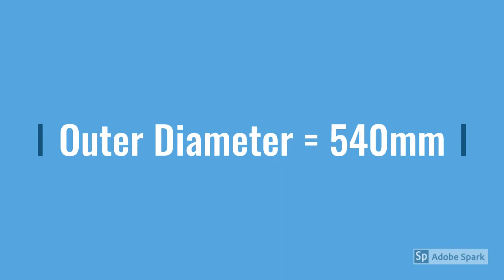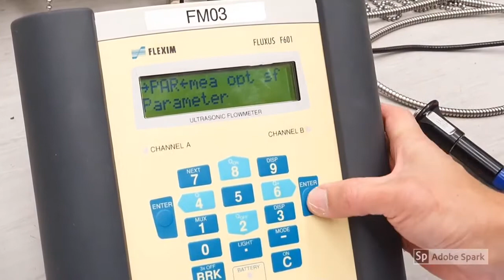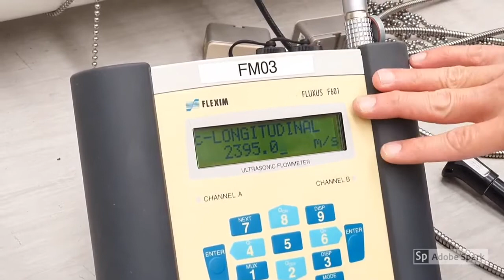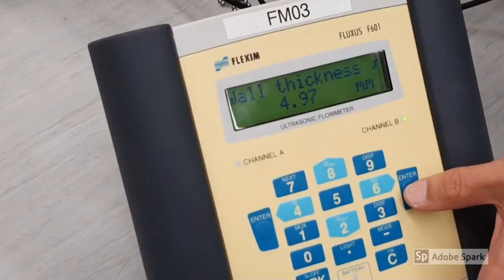How to set up Ultrasonic Clamp on Flowmeter - Part 1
This video shows the setting up of a portable flow transmitter with thickness sensor. The setup is on a PVC pipe filled with water (not moving), but would be applicable for other pipe materials. Note that the flow transducer used has a minimum pipe size and pipe thickness specification. So you should check the specifications transducer for your application.